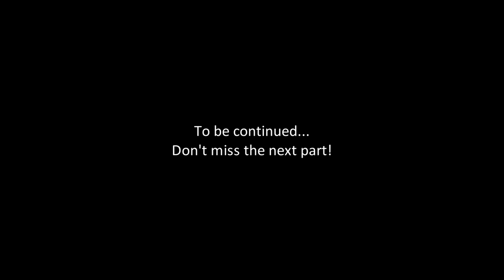DIE YOUNG (Alpha) Gameplay Part 5 - Wearing My Dead Friend's Shoes! (The Pinewood)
Pause to read the notes/documents, if you prefer :)

Intro animation by WilD JeSTeR.